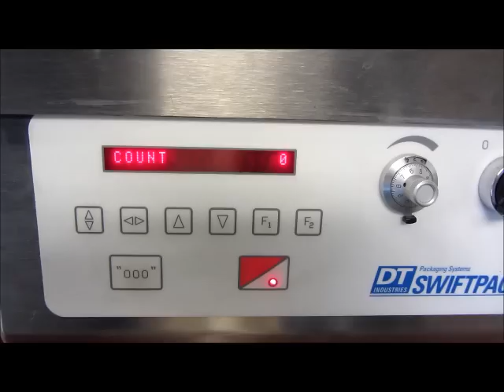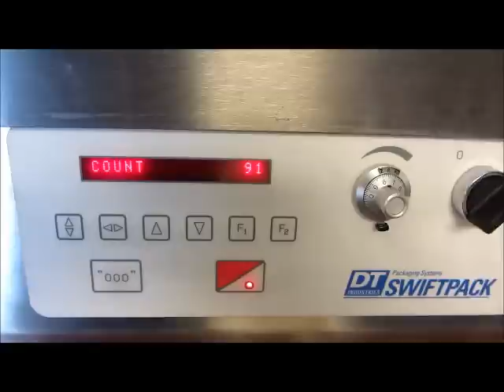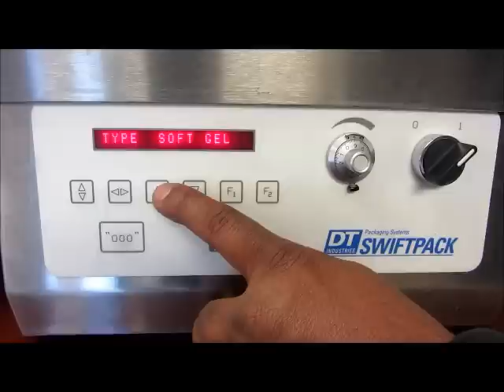Swiftpack Swiftcheck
The all stainless steel Swift Count bench top tablet counter is designed to feed and count any size, shape, or quantity of tablets without change parts in batches of 2 to 9,999. Designed for ease of operation. The Swift Count incorporates a similar microprocessor package to that used on the high speed Swift pack counting machines. This unit is in Excellent condition.